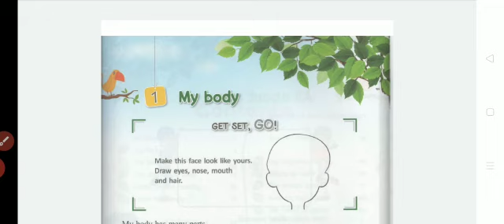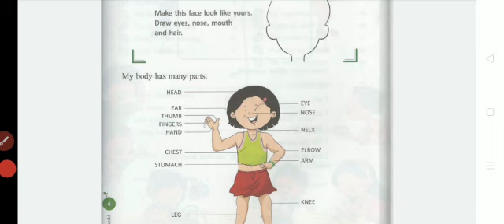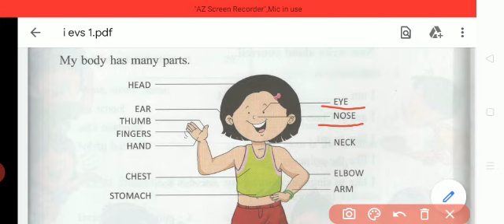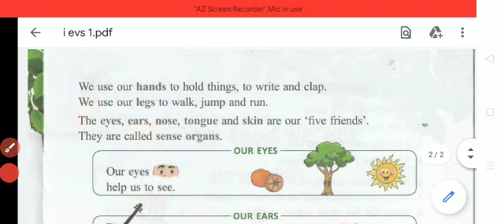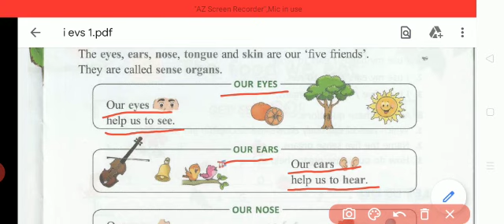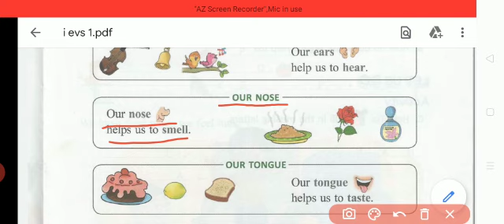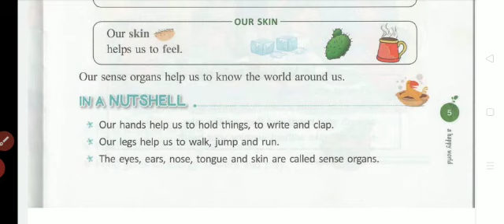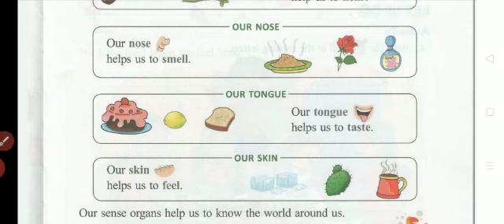I-STD - EVS - LESSON -1- MY BODY